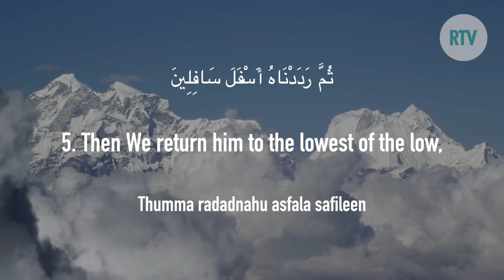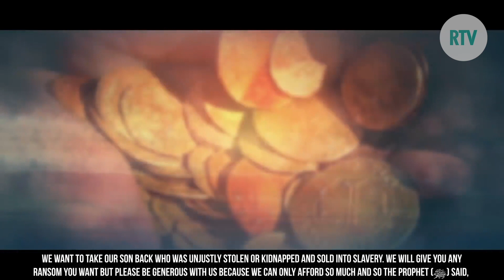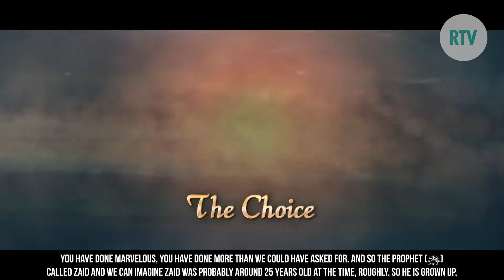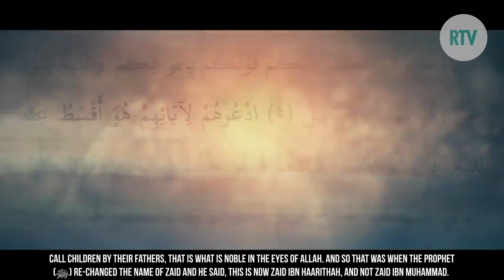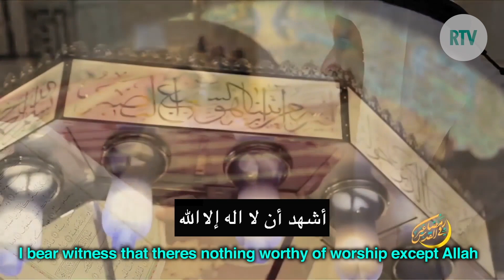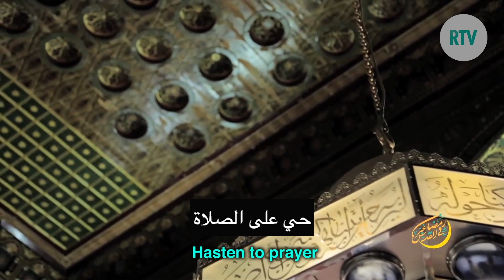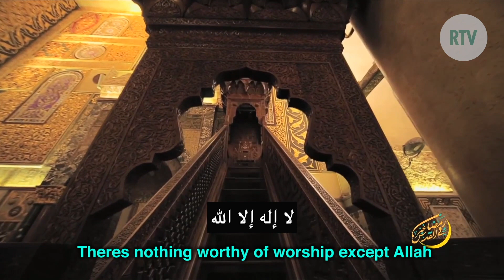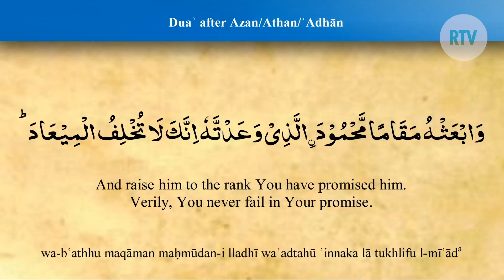Ramadan TV - EP 3 25 April (Evening) Maghrib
Starts from 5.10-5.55pm - Watch Quran, Ramadan Reminder & SA community with Athan at time of IFTAR on TV "C44 Adelaide" and live stream on the IICSA YouTube channel.

Help us make the biggest Dawa centre in Adelaide even bigger